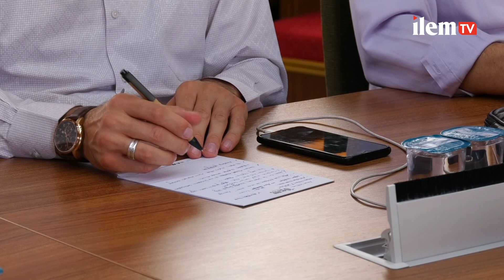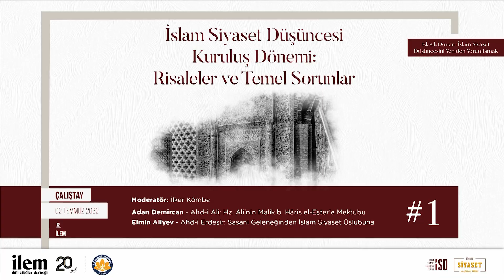İslam Siyaset Düşüncesi Kuruluş Dönemi: Risaleler ve Temel Sorunlar Çalıştayı I 1. Oturum 1. Kısım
İslam Siyaset Düşüncesi Projesi (İSD) kapsamında düzenlenen ilk çalıştay "İslam Siyaset Düşüncesi Kuruluş Dönemi: Risaleler ve Temel Sorunlar" 2 Temmuz 2022 Cumartesi tarihinde İLEM’de gerçekleşti.

Toplam 7 bildirinin sunulduğu çalıştayın 1. oturum 1. kısmında İlker Kömbe moderatörlüğünde Adnan Demircan “Ahd-i Ali: Hz. Ali’nin Malik b. Hâris el-Eşter’e Mektubu” ve Elmin Aliyev “Ahd-i Erdeşir: Sasani Geleneğinden İslam Siyaset Üslubuna” başlıklı bildirilerini tartıştılar.

Çalıştayda tarihsel olarak İslam siyaset düşüncesinin kuruluş dönemi üzerine yoğunlaşılarak bu dönemde kaleme alınmış eserlerin bir kısmı incelendi.